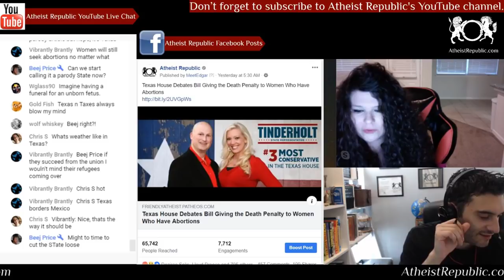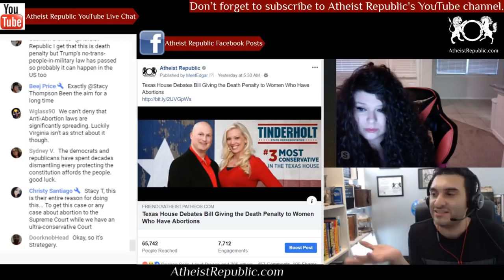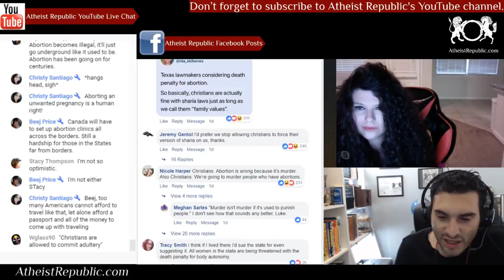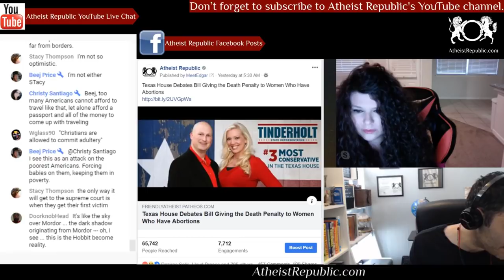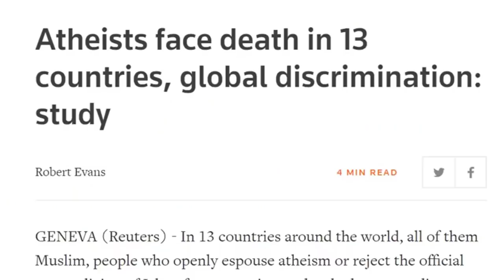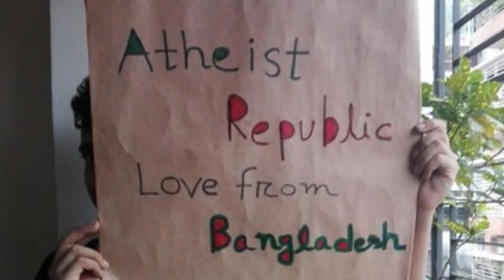Texas House Debates Giving Death Penalty to Women for Abortions 👨‍⚖️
Texas Republican State Rep. Tony Tinderholt is the primary author of a bill, HB 896, that would classify abortion as a homicide. In this bill, women who have abortions could theoretically be punished with the death penalty. In 2017, Tinderholt pushed a similar bill. This new bill received a public hearing in the State House's Committee on Judiciary and Civil Jurisprudence and is being considered.

Source: Texas House Debates Bill Giving the Death Penalty to Women Who Have Abortions
Location: Texas